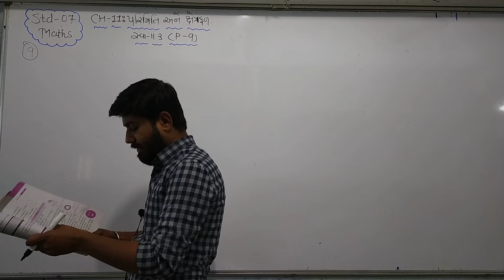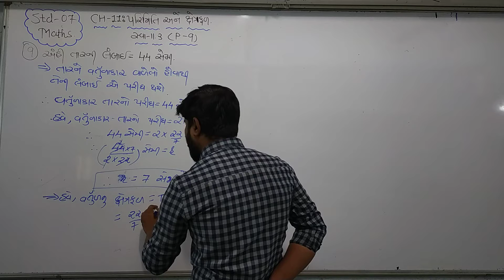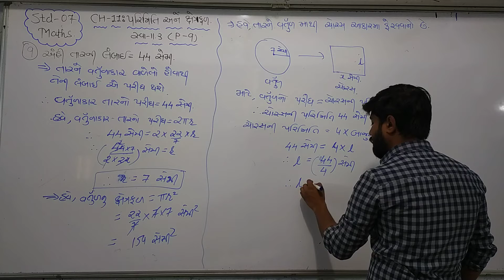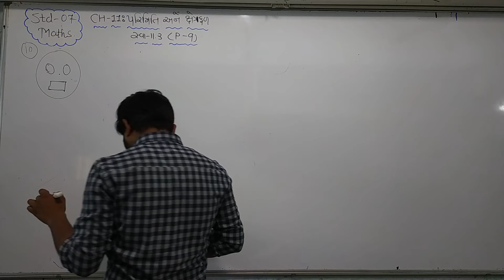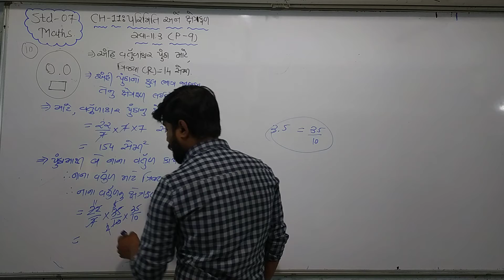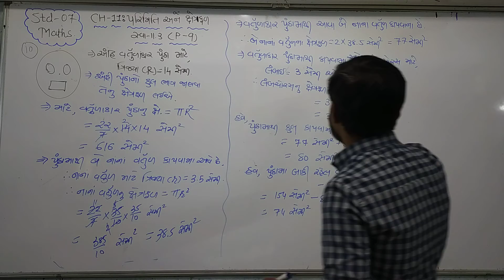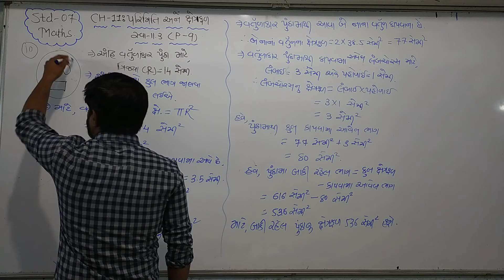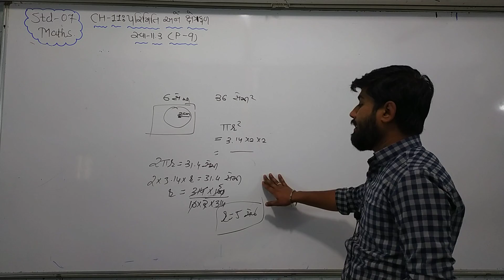Std 7 Maths Ch 11 Part 9